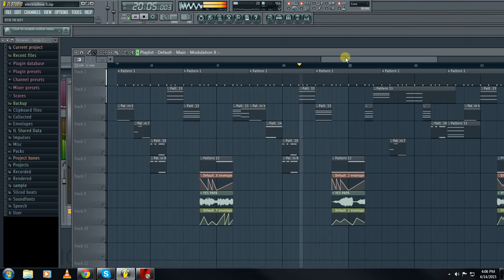keygen kaotic yes papa sample wobble bassline